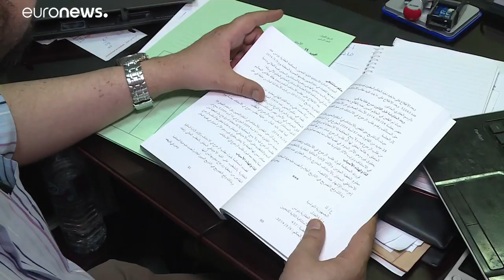مقابلة خاصة لـ"يورونيوز" مع أول "مرشح" مثلي لرئاسة الجمهورية التونسية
منير بعتور، المتقدم بطلب ترشيحه لانتخابات رئاسة الجمهورية التونسية، التي ستجرى في العاشر من تشرين الثاني/ نوفمبر2019 المقبل، يتحدث ليورونيوز عن الدافع خلف ترشّحه ورؤيته للأوضاع السياسية في تونس. …